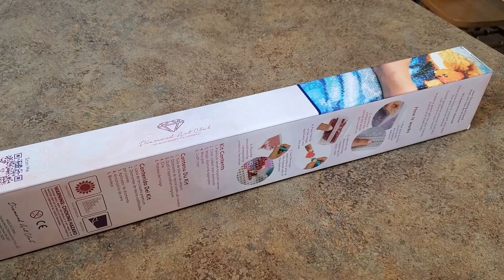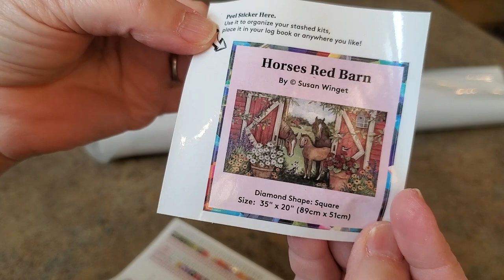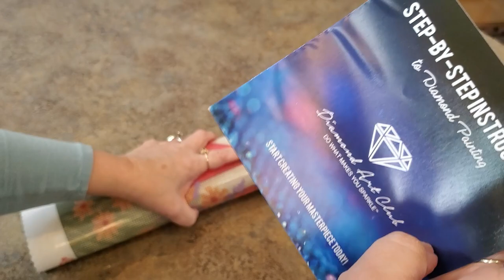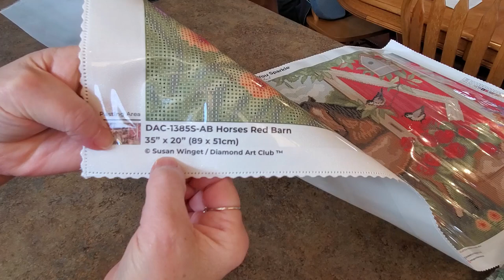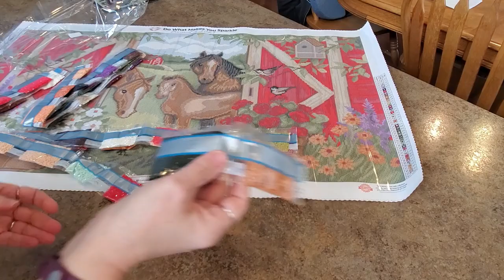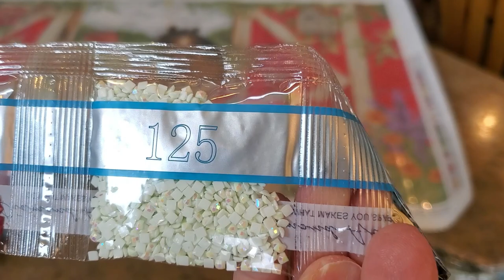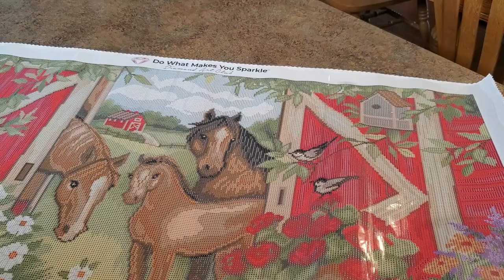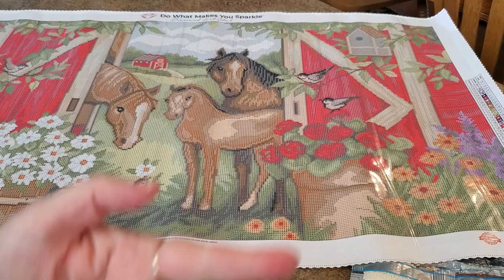WOW!! This is the Life Diamond Art Club Sneak Peek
Mindy10OFF